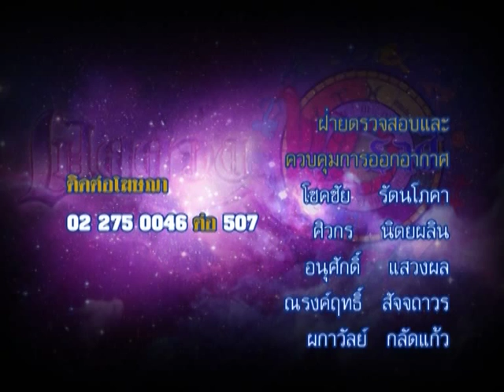รายการเปิดดวง 12 ราศี | 28/07/58 | EP 4/4